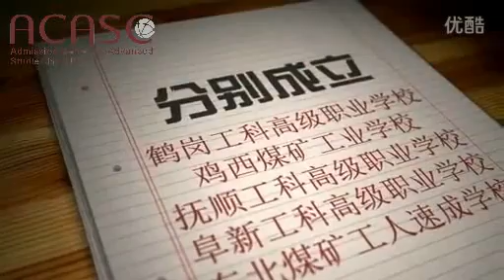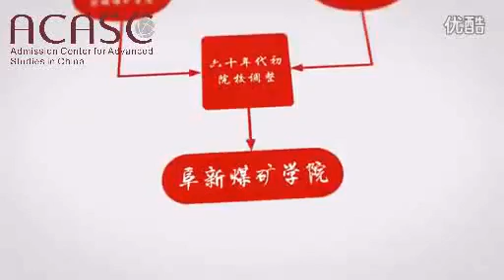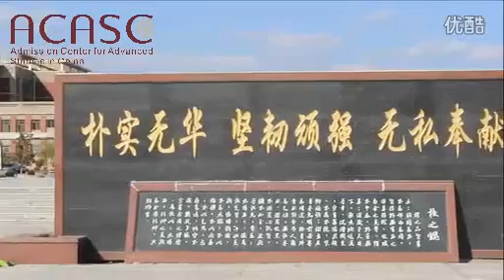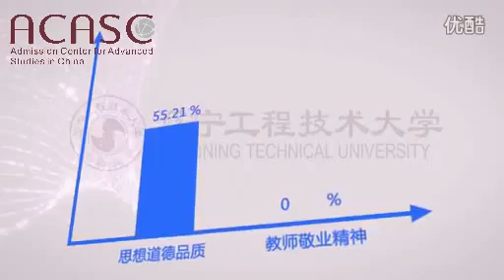70 Liaoning Technical University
Assisting international students around the globe to acquire admissions to over 400 universities and colleges in China summing up to over 20 000 courses in more than 100 cities in China. We assist international students to obtain full or partial scholarships to study in China. ACASC has simplified the online application system to four basic steps to enable international students to apply easily and efficiently. International students can apply from a wide range of courses through our online admission portal. We narrow the distance between international students and universities and colleges in China and we promote the international image in China. Our competent, efficient and authentic online admission portal has been built in a way to assist universities and colleges monitor the activities of their applicants.